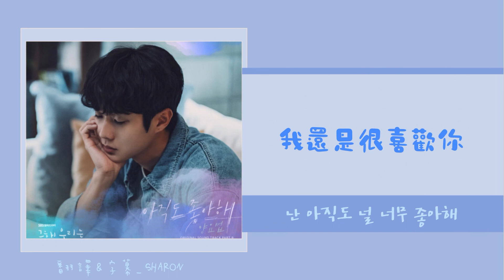【韓繁中字】那年，我們的夏天 OST Part.9 - 梁耀燮 - 還是喜歡你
DO NOT edit & Re-update